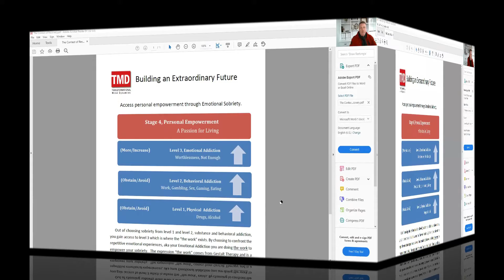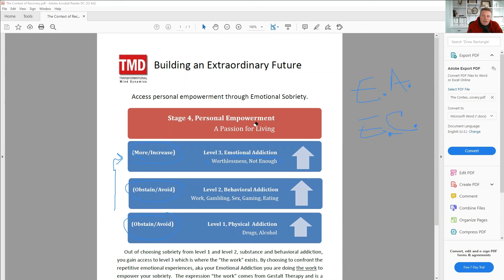How to Transform your Future! EA and EU